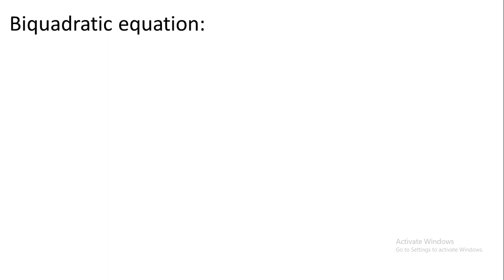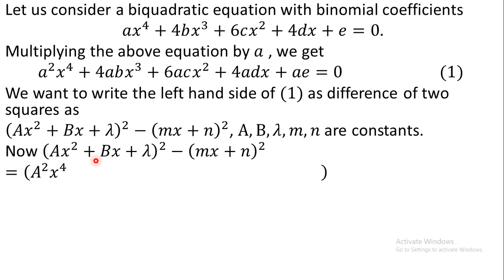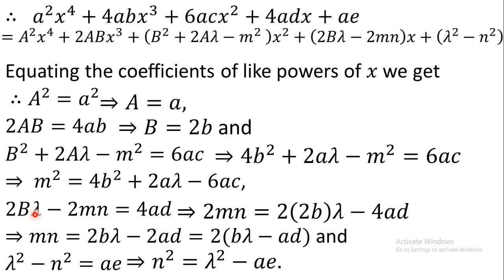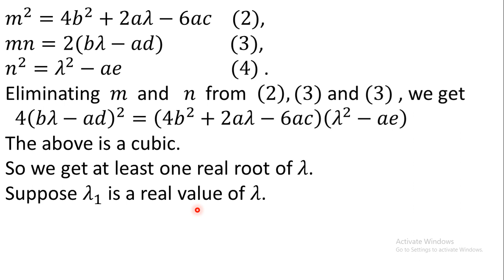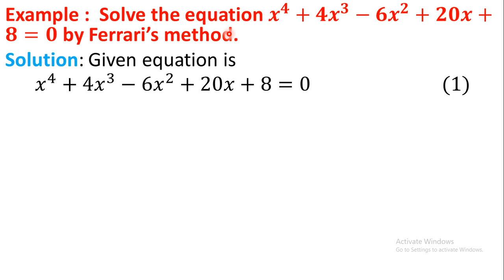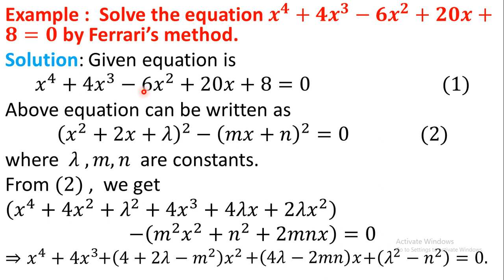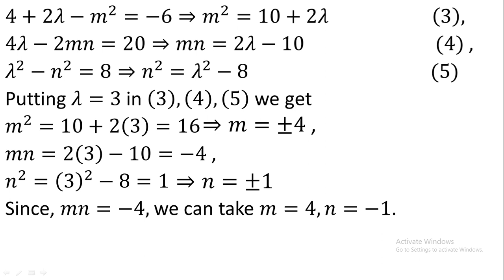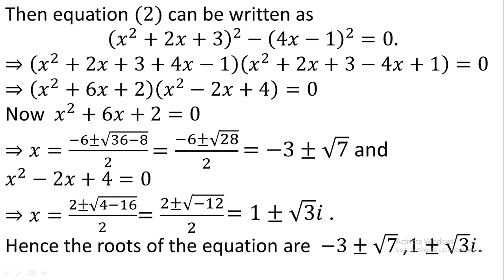Ferrari's Method : Solution of Biquadratic Equation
A general four degree algebraic equation or polynomial equation that means every biquadratic equation can be solved by Ferrari’s Method.  Here I give general approach to solve a biquadratic. I also give example how to solve a biquadratic by Ferrari’s Method. Bengali version of same video is also available in my channel, Link is